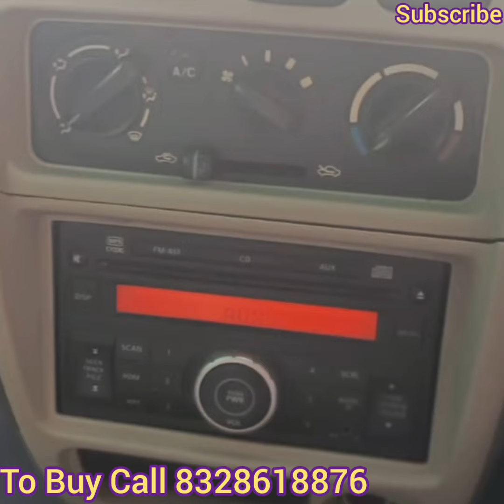Alto LXI 2007 Only Rs 1.10 Lakhs | RC valid till 2028 Excellent Condition Sale in Hyderabad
Alto LXI 2007 model, 2007 registration excellent condition, power steering, chilled a.c, smooth and powerful engine, good tyres and battery, music player, rc valid till 2028, all details in video.

Other Queries :
alto
alto k10 new model 2022
alto
alto k10
alto 800
alto new model 2022
alto modified
alto 800
alto 800
alto 800 vxi plus
alto 800 Ixi
alto 800 new model
alto 800 vxi plus 2022 model
alto 800 lxi
alto 800 Ixi
alto 800 lxi 2022 model
alto 800 lxi modified
alto 800 lxi optional 2022 model
alto 800 lxi 2023 model
alto 800 lxi 2015 model
alto 800 lxi vs vxi 2022
alto 800 lxi 2016 model
alto 800 lxi 2014 model
alto 800 mileage
alto 800 mileage test
alto 800 mileage
alto 800 mileage test malayalam
alto 800 mileage problem
alto 800 mileage test tamil
alto 800 mileage test 2022
alto 800 mileage test telugu
alto 800 mileage test 1 litre
alto 800 mileage malayalam
alto 800 mileage test cng
used alto 800
used alto 800
used alto 800 malayalam
used alto 800 in delhi
used alto 800 in kolkata
used alto 800 review
used alto 800 in tamilnadu
used alto 800 in kerala
used alto 800 in mumbai
used alto 800 in malappuram
used alto 800 cng in delhi
alto 800 for sale
alto 800 for sale in delhi
alto 800 for sale kerala
alto 800 for sale malayalam
maruti 800 for sale
maruti 800 for sale in kerala
maruti 800 for sale punjab
maruti 800 for sale in bangalore
maruti 800 for sale in delhi
maruti 800 for sale in pune